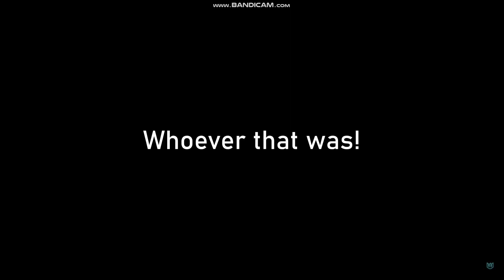roblox PTFS competition 1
credits to NoxiLord250.. and other people